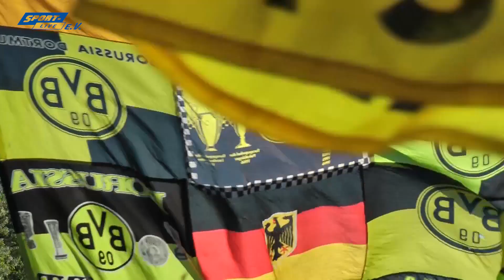Borussia Mönchengladbach - Borussia Dortmund: Pk mit Lucien Favre und Michael Zorc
Dortmund, 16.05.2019: Vor dem letzten Spieltag und dem Showdown im Kampf um die Deutsche Fußballmeisterschaft mit dem FC Bayern München sprechen BVB-Cheftrainer Lucien Favre und Sportdirektor Michael Zorc übder das Spiel in Gladbach und über den Titelkampf.